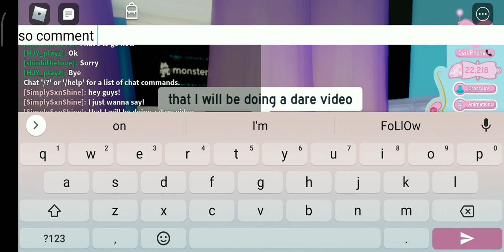*Dares video* Announcement!